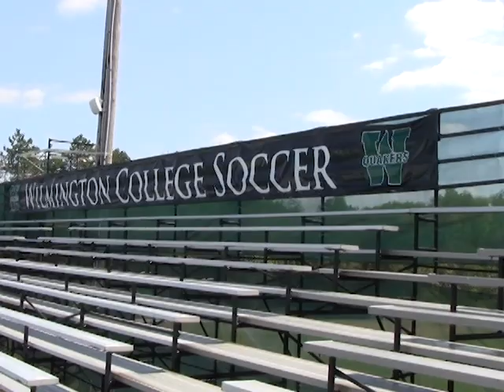Wilmington College Men's Soccer Preview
Juniors Jeff Graham and Erik Hammar interviewed Coach Bud Lewis and several players for a prospectus of the men's soccer team as it starts the 2012 campaign.